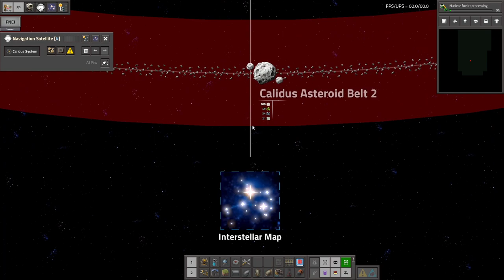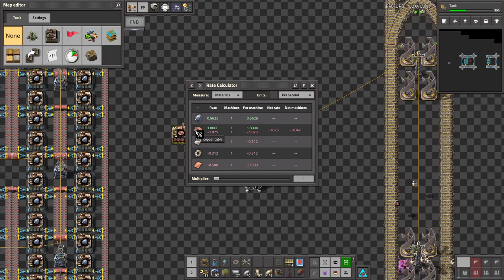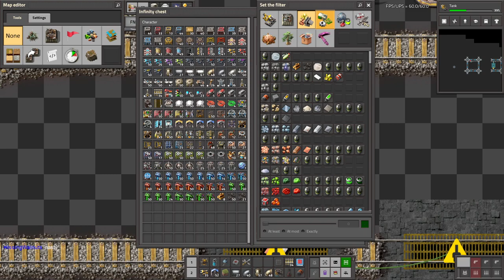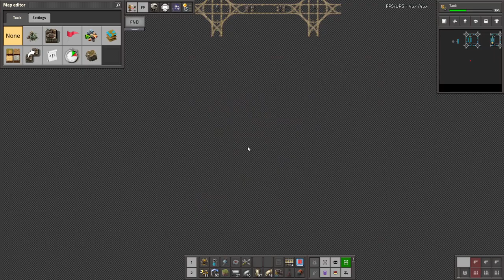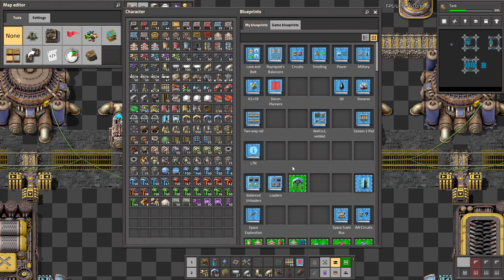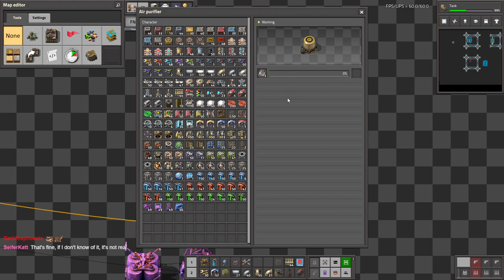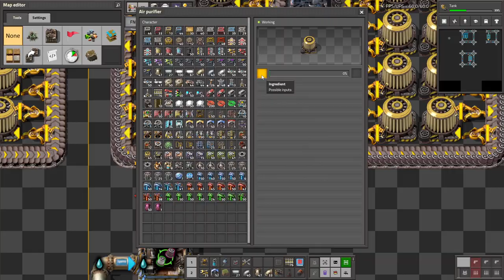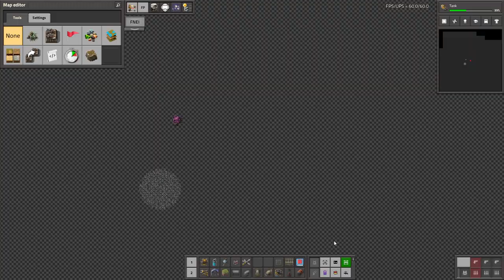Krastorio 2 + Space Exploration | Part 12